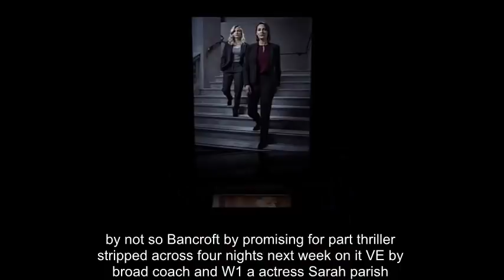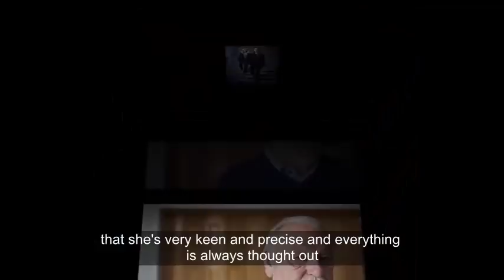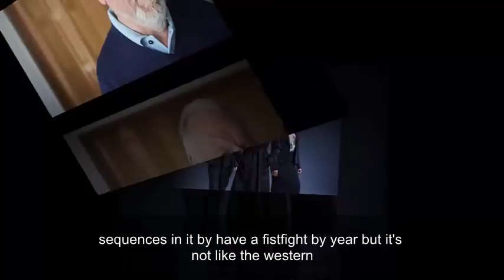Bancroft review: A promising four-part thriller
IT’S rare to find a copper in a detective drama who is an absolute wrong’un right from the start.

Not so Bancroft, a promising four-part thriller “stripped” across four nights next week on ITV. Broadchurch and W1A actress Sarah Parish leads an impressive cast as respected police officer DCI Elizabeth Bancroft, a woman with dark secrets in her past.

In fact, they’re very dark. Parish herself describes her character as “really bad”. For one, she may well have murdered someone 27 years ago as a young police constable.

The irony is that Bancroft is seen as a brilliant copper. She has given her life to the police force. Consequently, she’s trusted and adored by her colleagues and promotion to Detective Chief Superintendent looks likely.

The main plot sees her trying to bring down the vicious Kamara drug gang but then she becomes distracted by DS Katherine Stevens (Faye Marsay from Game Of Thrones), who is investigating a cold case in which Bancroft was involved.

“It’s a real cat and mouse chase between those two,” says Parish, sitting on a doubledecker in Manchester which doubles as the canteen on set.

It brings Bancroft to the brink, very swiftly. “She goes on a journey into madness and she is almost like a sociopath.

She will not give up and she will do anything to make sure it doesn’t happen. She obviously comes with a lot of baggage. “She’s also a very controlling person and this lifts a lid on a part of her life that she can’t control and she doesn’t like it.

"The other thing is that she’s very keen and precise and everything is always thought out.”

The Bancroft role, Parish explains, came at a time when she was looking to increase her workload.

“I’ve only ever played one police officer before,” she says, “and what appealed to me is that she’s a real anti-hero and you kind of like her and want her to succeed; because the case that runs alongside this cat-andmouse chase is one she is in charge of and doing really well.”

It was a challenging shoot for the actress, partly because it was based in Manchester, a long way from home. There was also a month of night shoots – “one of the most exhausting I’ve ever done” – but she did manage to return home each week.

She says: “You just have to change your body clock so you can make it work.

The first couple of nights are exhausting. You have your lunch at 7pm, and then you go through until 3am in the morning. But within a couple of days you get into it.” S he agrees more women are now appearing in police dramas, such as Happy Valley, Line Of Duty and Scott & Bailey.

“There does feel like there’s been a bit of a sea change in what’s going on,” she says.

"It’s great that we’re all getting a chance to do our thing. This drama is different because there is no redeemable feature to her.

"That is quite unusual to see in television and you can’t shy away from that.” P

arish has no idea how audiences will take to this different kind of character: “We just don’t know. They might just hate me, I don’t know. I hope it will really divide people.

"I guess you are working with the tension that people will like the actress – you hope – and I never really get to play a role like this.”

It’s been a year of gripping, gritty television but Parish is not a fan. She thinks Bancroft marks a change from what she calls, “very distressing, harrowing television”.

This is different, she says, “slightly removed, stylish and melodramatic”. It’s also nothing like Cutting It, which launched her career and which was also set in Manchester.

Bancroft, though, looks to have the potential to become a returning series.

Bancroft, ITV, Monday-Thursday, 9pm